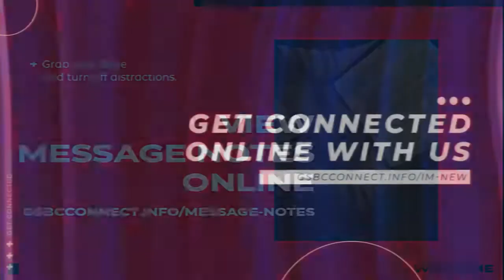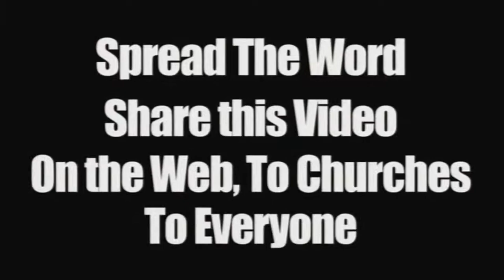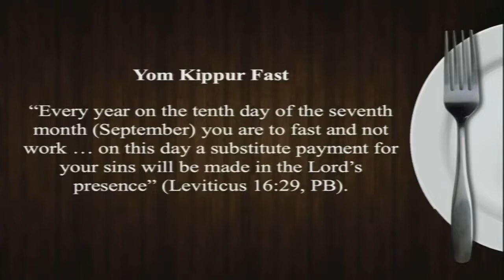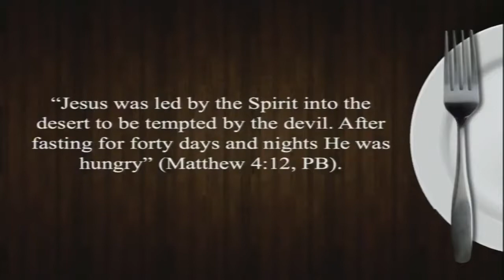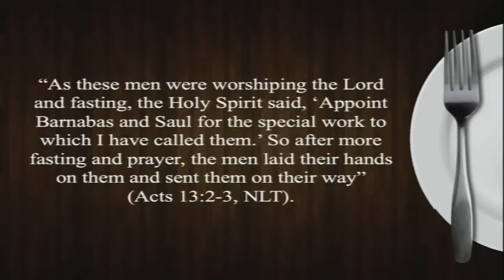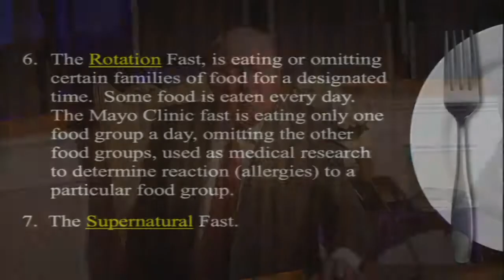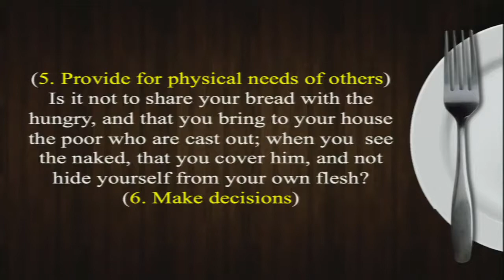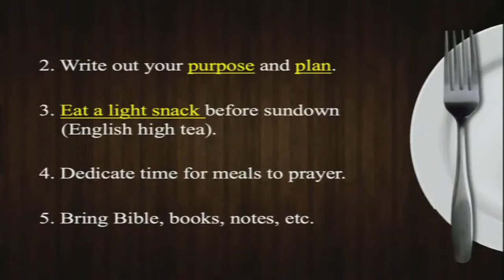GrandStrand.Live Sunday Morning Service Rebroadcast | Fasting and Prayer | Dr. Elmer Towns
Sunday Morning September 20, 2020 | Fasting and Prayer | Dr. Elmer Towns

Special Music: Cathy Liddie: "I Bless Your Name"
Special Music: Cleveland Harrison and Michelle Lowery: "Glory Road"

View message notes: gsbcconnect.info/message-notes

All performances in this video are covered by CCLI License # 178474, CCLI Streaming License # CSPL119990, and CVLI License # 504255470

Dr. Jerry Suhr, Homebound and Visitation Pastor
Mr. Scott Campbell, Youth and Young Adults Pastor

Grand Strand Baptist Church
350 Hospitality Lane
Myrtle Beach, SC 29579